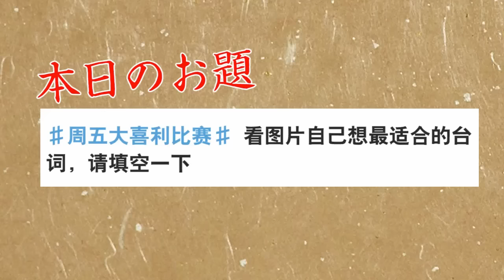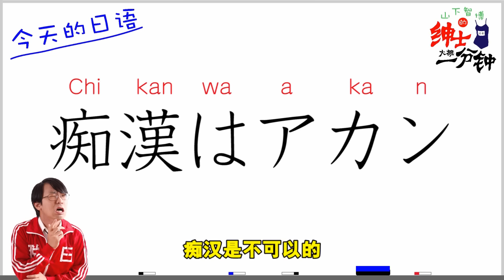【绅士大概一分钟】⑤山下真人改编同人漫画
山下33真人改编的同人漫画，一分钟暴露所有本质。